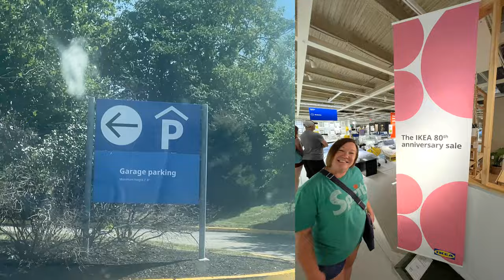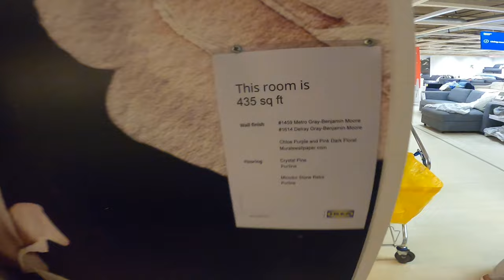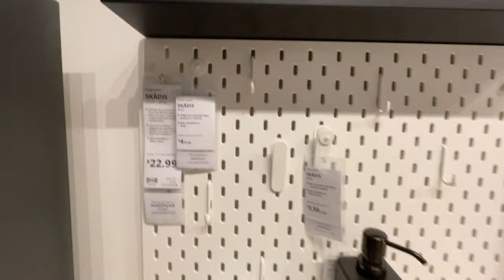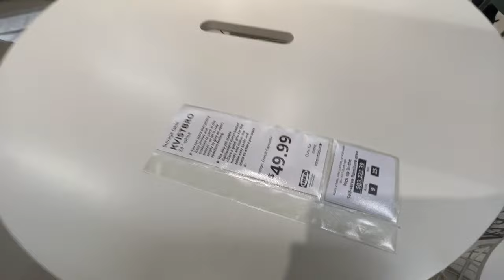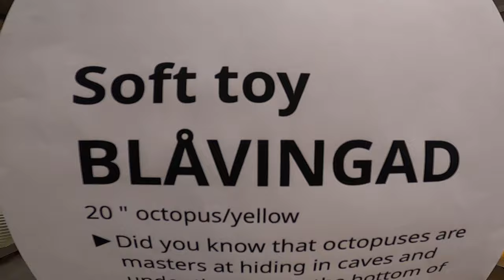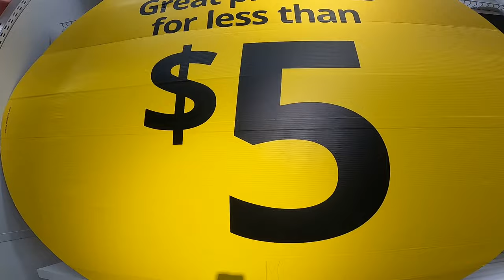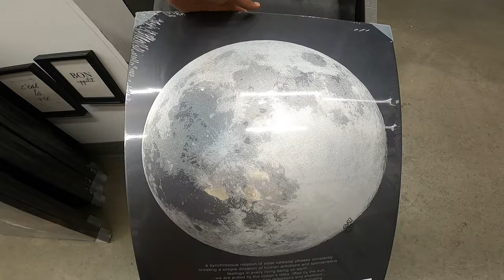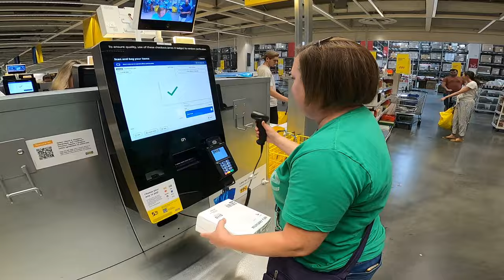What's NEW at IKEA for FALL & WINTER 2023? Walkthrough IKEA in PHILADELPHIA - 80th ANNIVERSARY SALE!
Mighty Mike & K spent Labor Day Monday perusing the IKEA store in Philadelphia. They checked out the HALLOWEEN, FALL, WINTER stock & what's NEW at IKEA!

IKEA is celebrating their 80th Anniversary!

Come along with them as they walk through 311,000 square feet of retail space at the WORLD'S LARGEST FURNITURE RETAILER since 2008!

You'll be AMAZED at the many displays and set ups that makes IKEA a destination! FREE to attend! Take your imagination and ideas with you to IKEA and while you're there try their WORLD FAMOUS SWEDISH MEATBALLS!

Jess Smith Music - "It Takes One"